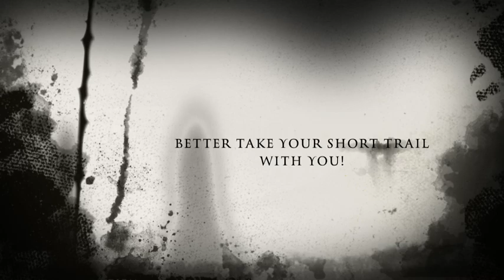The Short Trail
A great little knife and fire steel combo in a buffalo leather neck sheath (first 100 only).